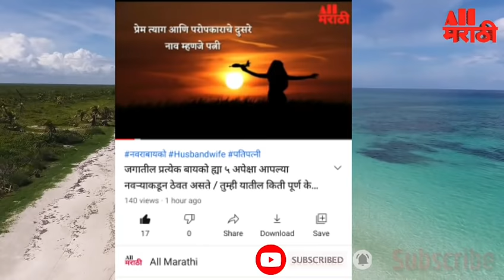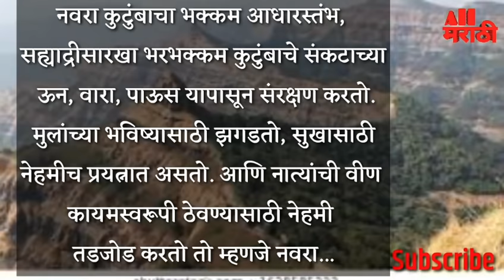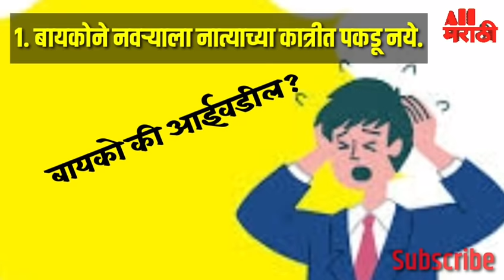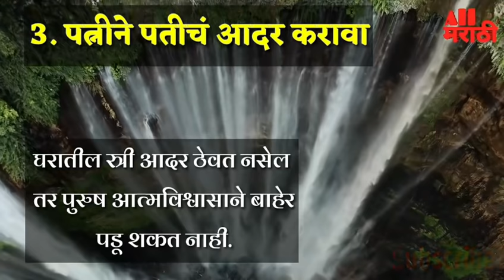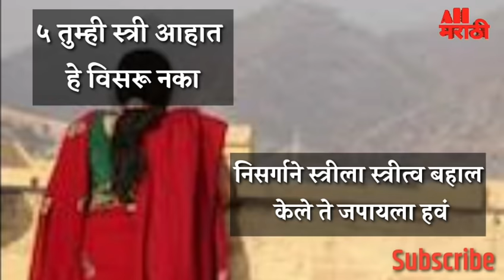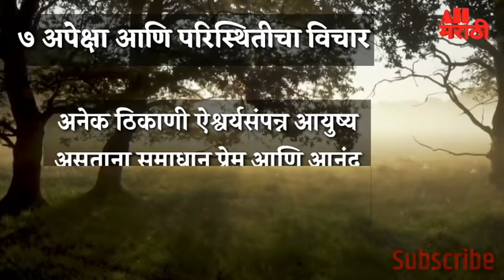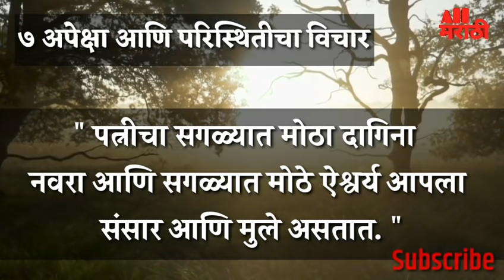नवऱ्याला आपल्या बायकोमध्ये ह्या ७ गोष्टी हव्या असतात || अशी असावी बायको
बायकोकडून नवऱ्याला 7 अपेक्षा असतात. संसाराला जीवनभर बहरवणाऱ्या ह्या गोष्टी प्रत्येक नवऱ्याला आपल्या बायकोमध्ये हव्या असतात.

 *चॅनल वरील इतर व्हिडिओ अवश्य पहा*

*♦️गिनीज बुक ऑफ वर्ल्ड रेकॉर्ड ने नोंद घेतलेले सुपरसेंटनारीयन्स म्हणजे 110 वर्षापेक्षा जास्त जगलेल्या लोकांचे मार्गदर्शन आणि त्यांच्या दिनचर्या नक्की बघा. अतिशय मौलिक माहिती.*

*♦️कोरोना काळात आपली व परिवाराची रोगप्रतिकारशक्ती कशी वाढवावी याचे FSSAI ने दिलेल्या सल्ल्यासाठी खालील व्हिडिओ बघा*

*🤝🏻   मित्रहो अतिशय उपयुक्त व्हिडिओ नियमित मिळवण्यासाठी*
        *All Marathi हे चॅनल👈🏻*
करून ठेवा आणि आपल्या प्रियजनांना
                    ✅ Share करायला विसरू नका.
जय हिंद. !
जय महाराष्ट्र. !
वंदे मातरम. !